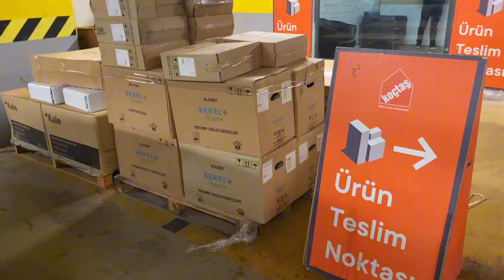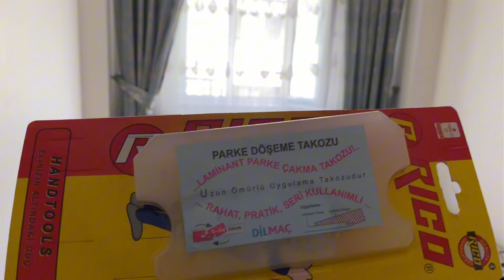Salonumuzu Oturma Odasına Dönüştürdük-Parke Döşeyebildik mi?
Sonunda oturma odası videomuzu paylaşmak nasip oldu. Daha yapılması gereken çok şey var ama ilk etabı paylaşalım dedik.